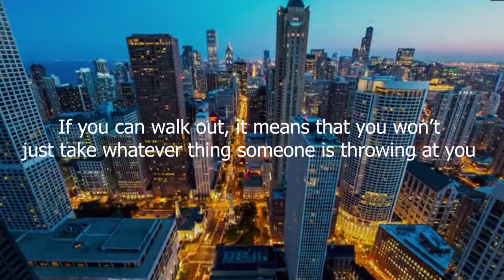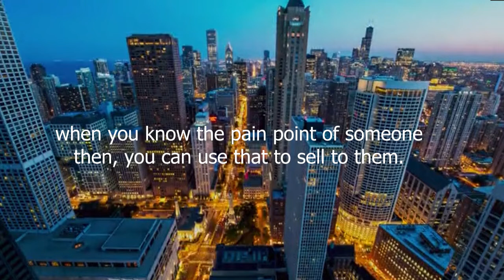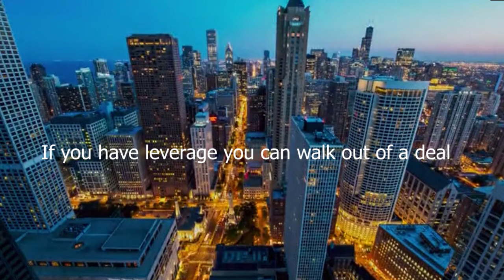Can you walk out of a deal?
Get three free Audiobooks today when you signup for free through my